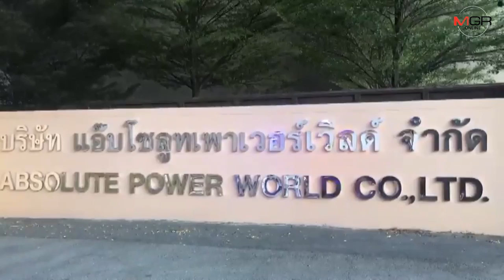ไหม้​หนัก​! รง.รีไซเคิลเนื้อที่กว่า​ 10​ ไร่ใน​ จ.ชลบุรี​ ​เหตุเผาป่าหญ้าจนลามติดกองบิ๊กแบกค์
ศูนย์ข่าว​ศรี​ราชา​- ไหม้หนัก! โรงงานรีไซเคิลเนื้อที่กว่า​ 10​ ไร่ใน​ อ.เกาะจันทร์ จ.ชลบุรี ​ ทำคนงานกว่า​ 300​ ชีวิตวิ่งหนีตายอลหม่าน​ คาดสาเหตุจากการเผาป่าหญ้าหลังโรงงานจนสะเก็ดไฟปลิวมาติดกองถุงบิ๊กแบกค์ทำเกิดเพลิงไหม้​อย่างหนัก​ มูลค่าความเสียหาย​ยังสรุปไม่ได้